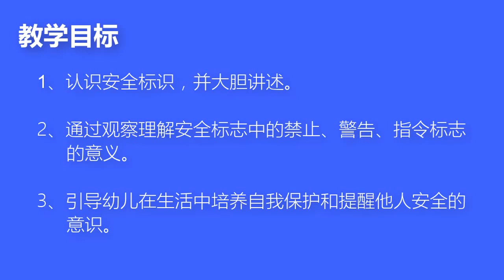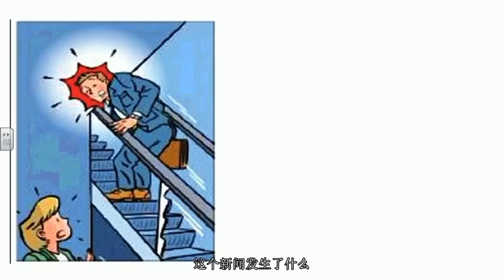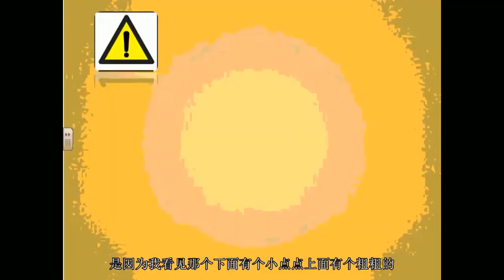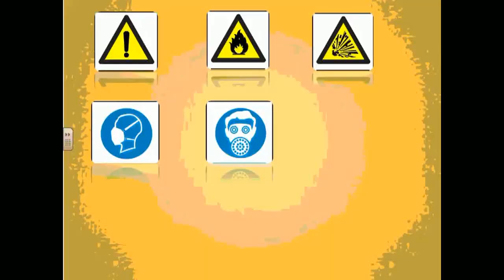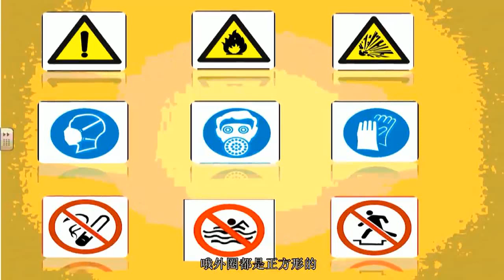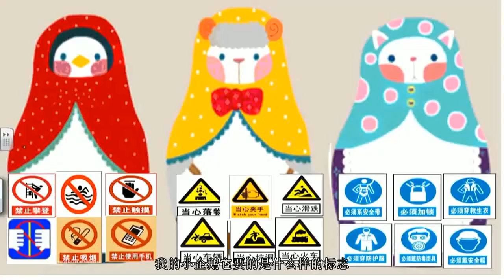幼儿社会《安全标志的作用》